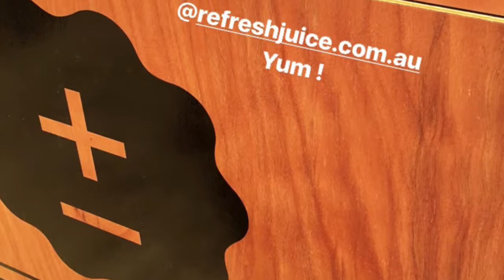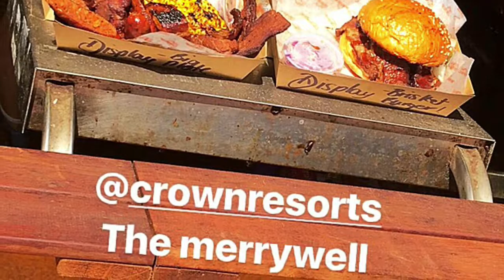Yak ales festival Perth 2017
or

Take a look at my other amazing You Tube Channel I have with my friend Ida ;